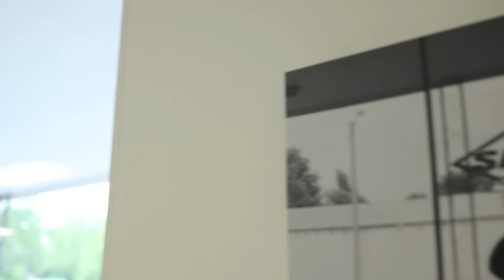Shark Tank at Andy Sabens - Bird Senses Weakness and Goes for the Kill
Sweep/Pass/Submit Shark Tank at Andrew Sabens gym in Carbondale.

Bird decides he's feeling frisky and shoots his shot.

AthleticJunction.com/Wiltse-Brothers-BJJ For WiltseBrothersBJJ Merchandise!
Shirts, Hats, Hoodies, Rashguards, Backpacks, Ect.
If you want to learn how to use your mental game at a higher level, check out our online coaching!
Support WiltseBrothersBJJ as we support the Community

– All of our current instructionals. More coming ASAP.

- Large variety of Wiltse Content

Wiltse’s Wizards! These individuals get the same help as gym rats, we just cant financially support them. They are in on every class andrew teaches. They get constant access to Andrew and Bird. Andrew designs them routines for Stretching – Cardio – Endurance- and Strength. Andrew gives them lessons on critical thinking and problem solving. Any technique video they need.